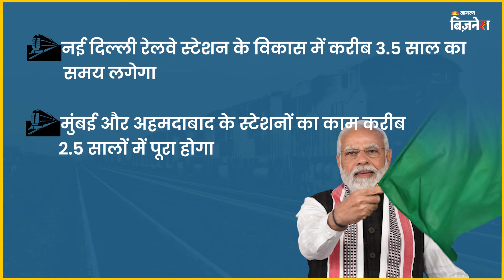World Class होंगे Delhi, Mumbai और Ahemdabad के रेलवे स्टेशन !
नए भारत के नए स्टेशन, इसी स्लोगन के साथ अब भारतीय रेलवे के कुछ स्टेशनों का कायाकल्प होने जा रहा है। वैसे तो देश में 199 स्टेशनों के विकास का काम जारी है लेकिन हाल ही में बुधवार को पीएम मोदी ने देश के 3 स्टेशन - नई दिल्ली, अहमदाबाद और छत्रपति शिवाजी टर्मिनस-मुंबई रेल स्टेशनों (CSMT) के पुनर्विकास को हरी झंडी दिखा दी है।  आइये जानते हैं इन स्टेशन में क्या होगा ख़ास और यात्रियों को किन सुविधाओं का लाभ मिलेगा ?